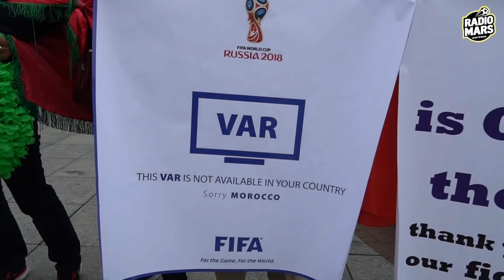MAROC VS VAR ( ESPAGNE ) 2 - 2 VLOG - التحكيم بالفيديو للمنتخبات الكبرى فقط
الحظ كان ضدنا, الحكام كانو ضدنا, التحكيم بالڨيديو في ثلاثة ديال الماتشات كان ضدنا, و مع ذلك الأسود كانو في الموعد و أحرجنا أفضل منتخبات العالم, الكورة دورناها و المحاولات درناهم, أمتعنا العالم و قدمنا كرة قدم جميلة, و لموهيم هو الفرحة ديال الجمهور بالأهداف و الإفتخار بهذا المنتخب الرائع
ڨلوغ جديد من مونديال روسيا 🔥⚽️ تفرجوا و بارطاجيو مع صحابكم و ديما مغرب